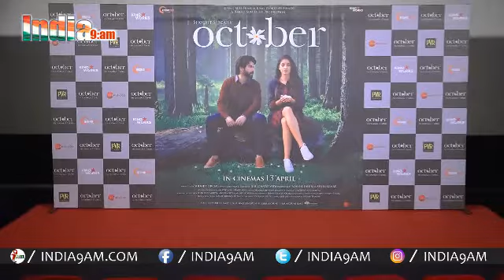October Official Trailer Launch | Varun Dhawan, Banita Sandhu | Bollywood Events